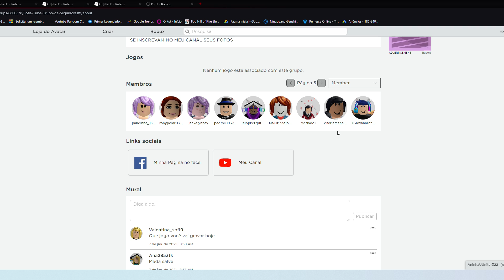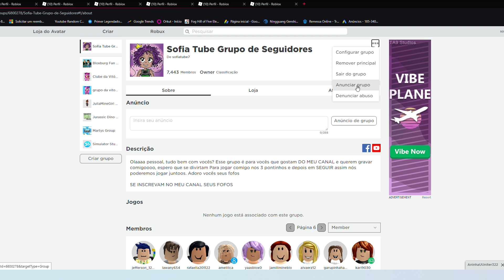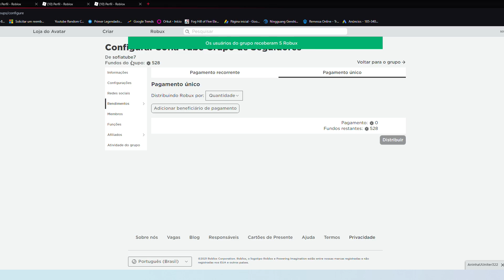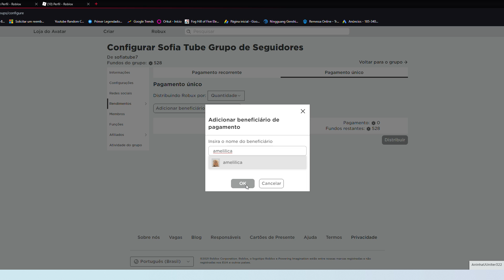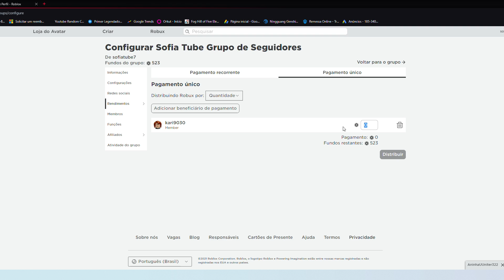ROBUX GRATIS, SE CAIR NO TOWER PAGA UM INSCRITO.🤑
💜Olá Gatinhos e Gatinhas, No video de hoje vamos dar robux de graça se cairmos no tower of hell, espero que gostem, ja aproveitem para entrar no meu grupo :3